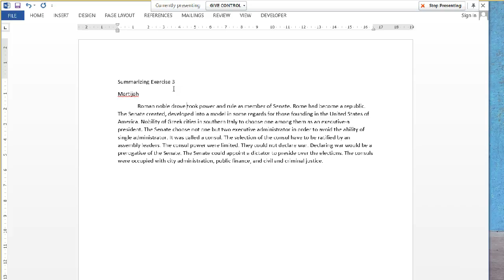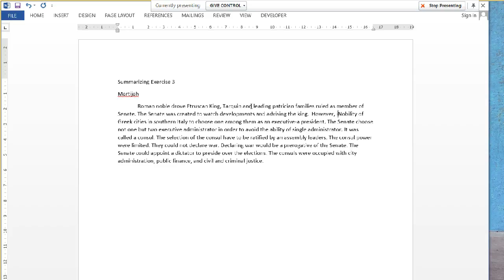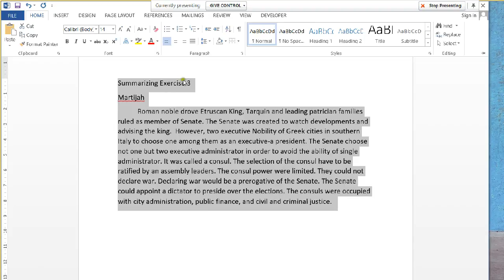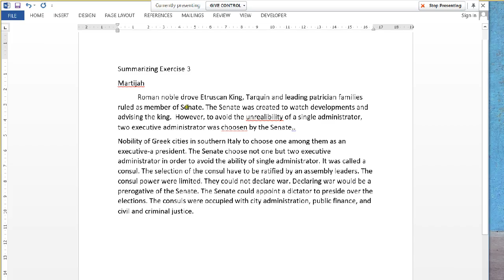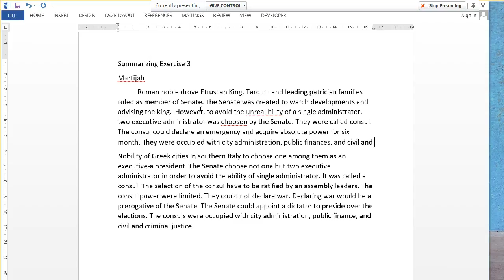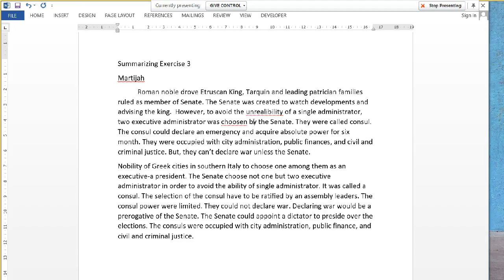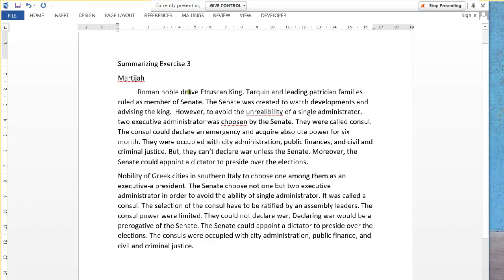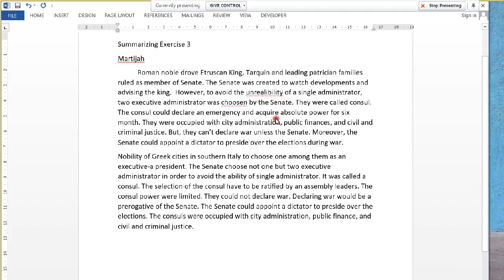2018 1 UTT Reading 3 OL 10 03042018 5